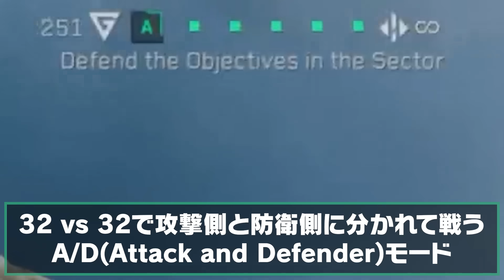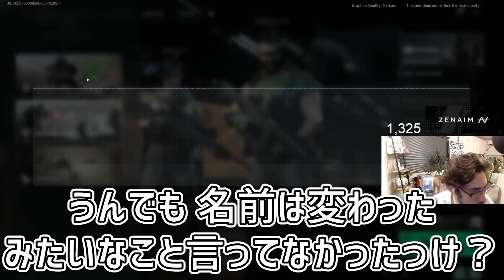新作FPSの海外イベントに急遽出ることになったが不安でしかない2人【Delta Force】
今すぐウィッシュリストに追加しよう

2024/9/1
「PR yunocyとDelta Force完全攻略ゲーミング」